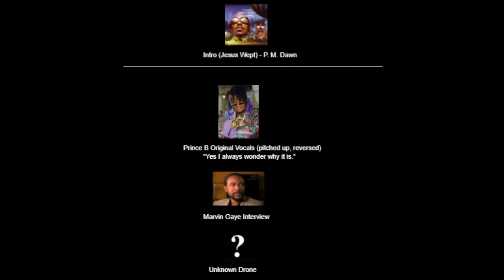Intro (Jesus Wept) by P. M. Dawn (Sample Guide)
I made this cause this song is heard on the Silverladder website.